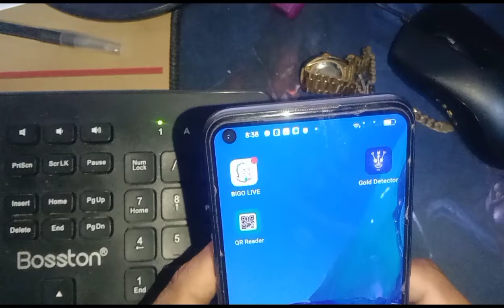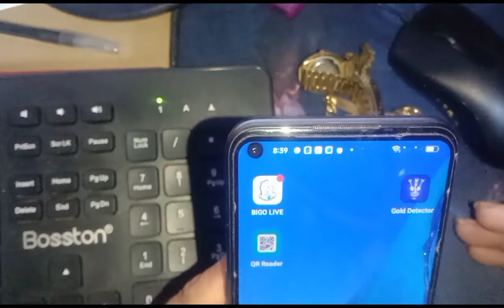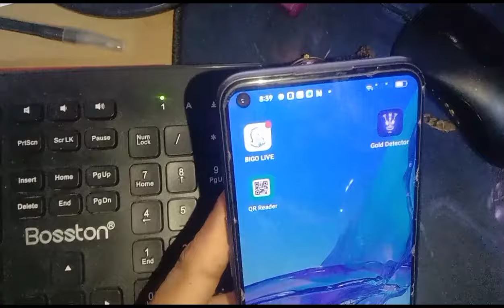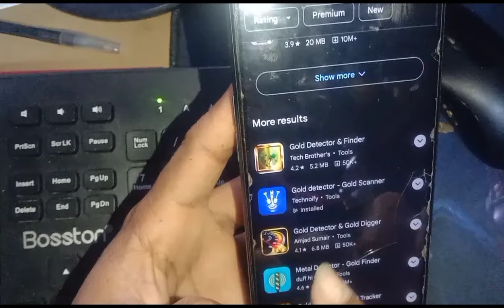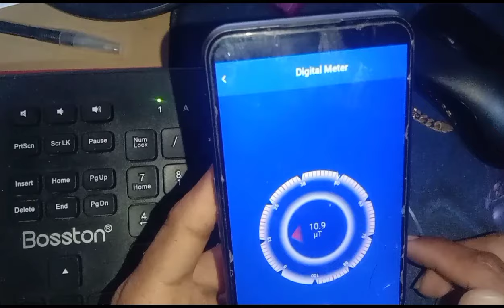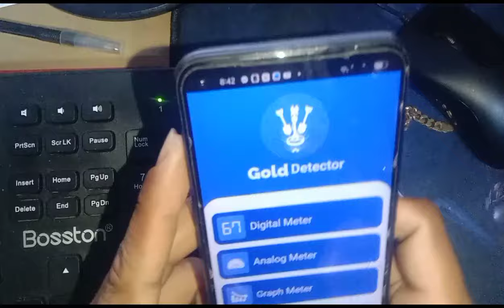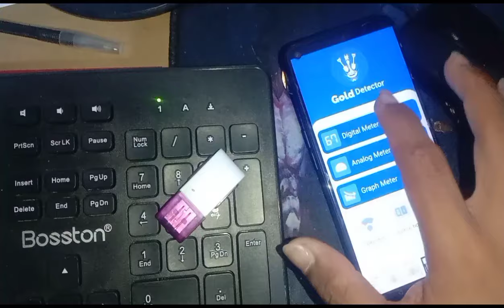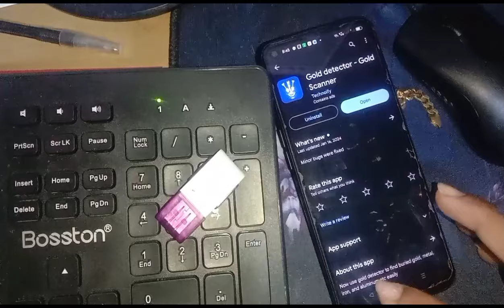Cellphone pwede na magin Metal Gold Detector